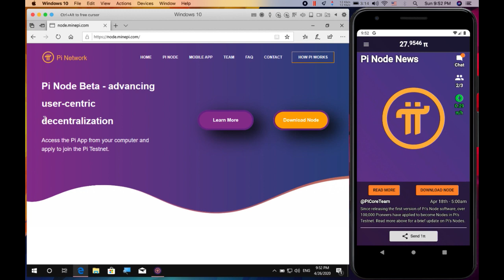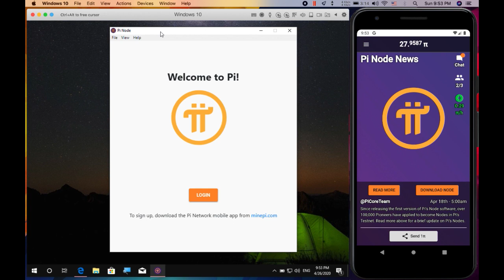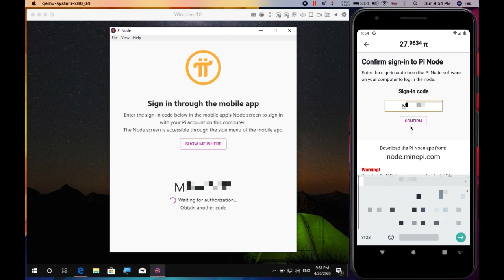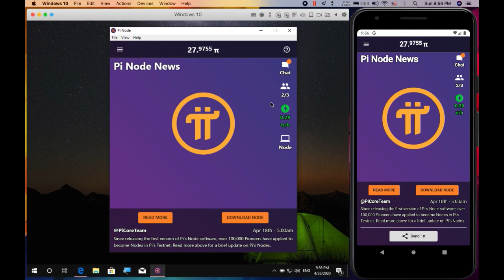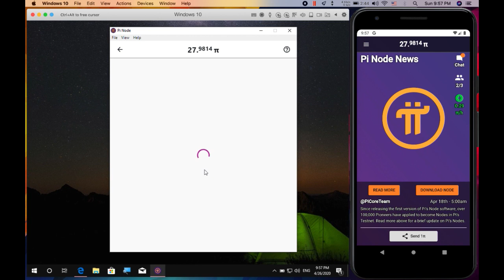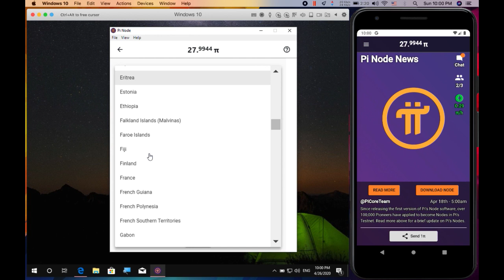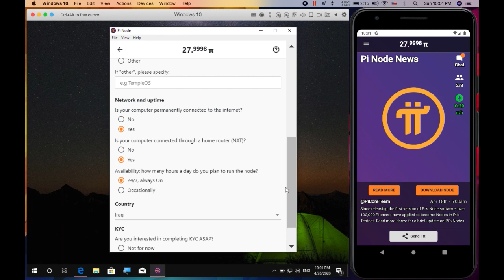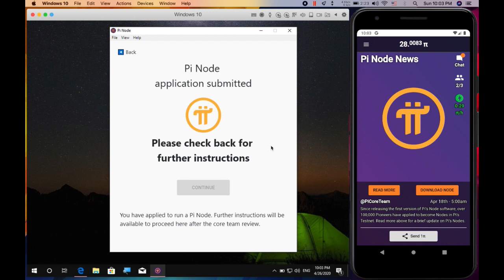چۆنیەتی دابەزاندن و پێشەکەش کردنی داواکاری پای نۆد Pi Node installation and form submission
پای نۆد سیستەمی بەڕێوەبردنی دراوی پایە. سیستەمەکە بە شێوازێکە کە خەڵك بەڕێوەی دەبات. هەر ئەندامێك دەتوانێت داواکاری پێشکەش بکات بۆ ئەوەی ببێتە
 Node or Super Node